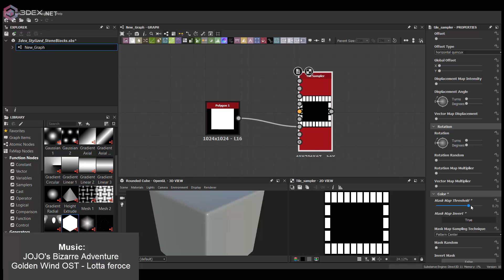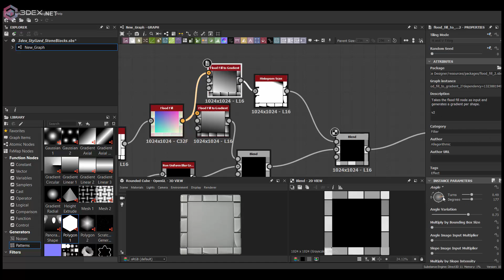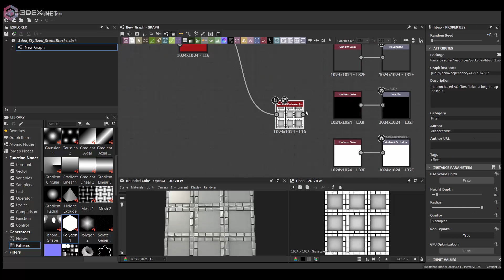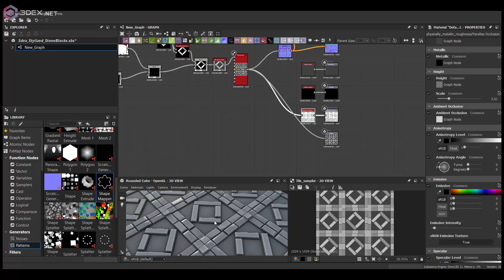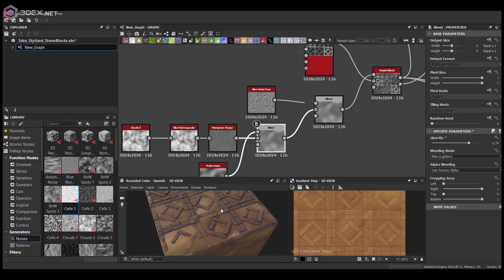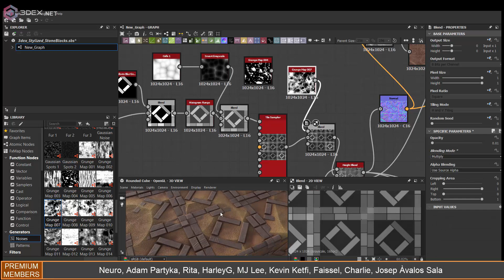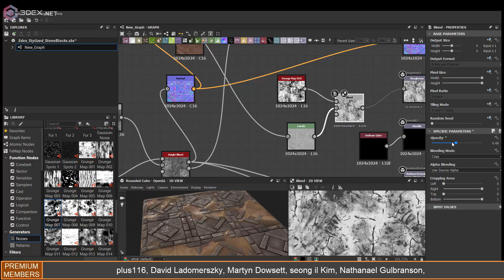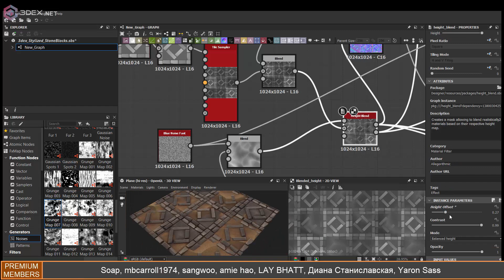Substance Designer - Stylized Stone Floor in Sand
W- move
E- rotate
R- scale
1 - standard mode
2- subdivision mode with cage
3- subdivision mode
4- wireframe
5 - shaded mode
6- texture mode